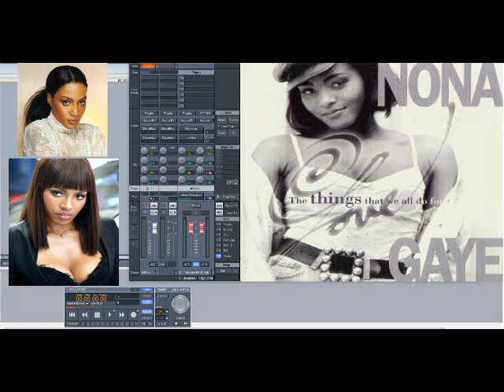Nona Gaye – The Things That We All Do For Love (Slowed Down)